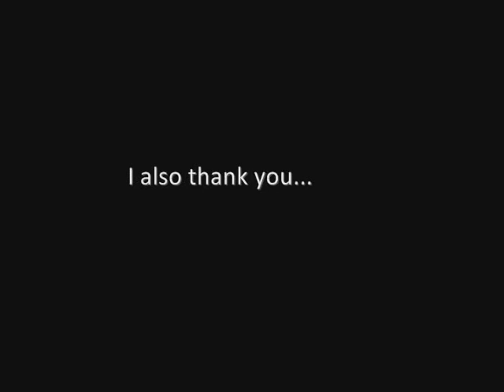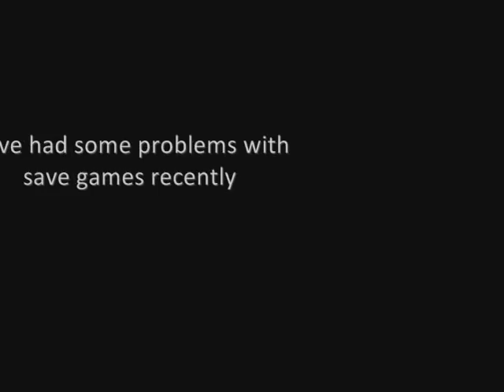The Sims 3 - Old Westbury House & Gardens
A beautiful house, built in 1905 for a banking family. Located in Long Island, New York, this beautiful house with its wonderful gardens is now open to the public. The house has been used in many TV shows and movies including Cruel Intentions. I have tried to recreate it (All be it, a much smaller version) on the sims 3 with gardens to match. Please let me know what you think. I had no pictures of the interior to go by appart from one of the ballroom - I have modelled the rest around that. I hope you like it - Download to follow ASAP (I am going to set up a channel on TSR which will be free of course).